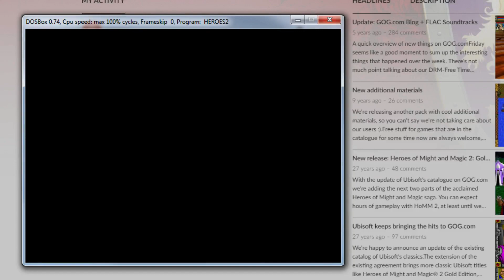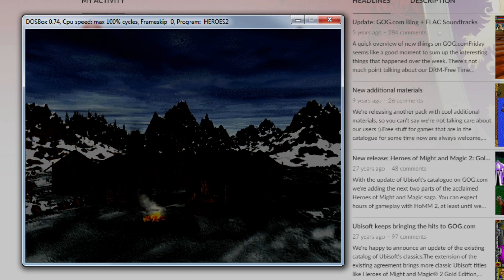Heroes Might and Magic 2 - playthrough part 1 - bad side (no commentary) pure gameplay